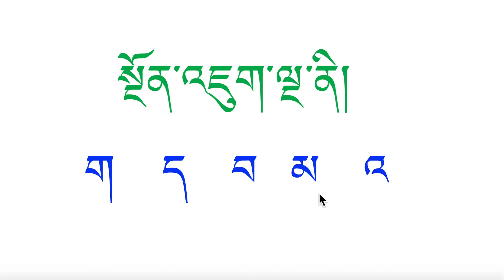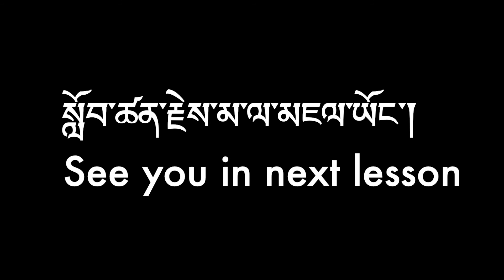KAKHA AMA PART 17